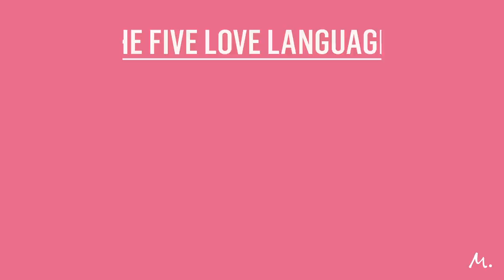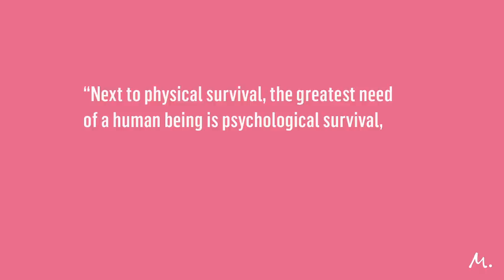My Secret Weapon For Leading A Happy Team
Whether you work solo or on a team, you’ll go far if people love working with you. Here’s your secret weapon to becoming an absolute dream to work with.

where the main discussion happens after the episode!

And if you’re interested in more videos on personal growth like this one, check out our YouTube playlist on that exact topic